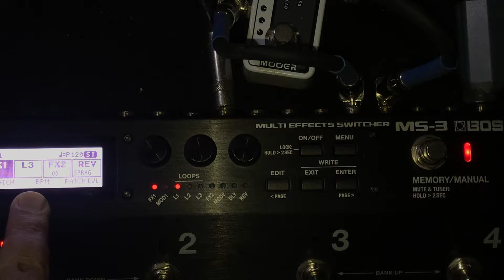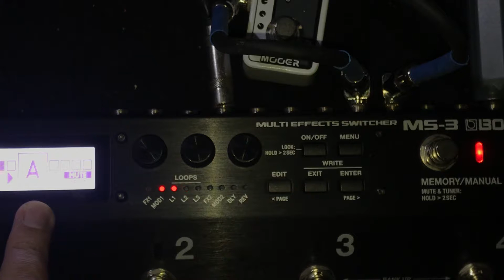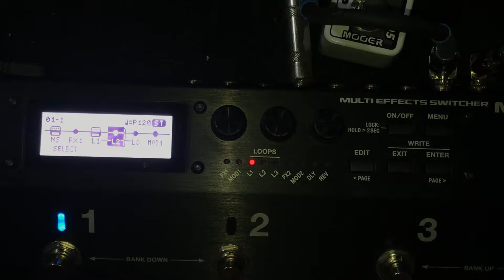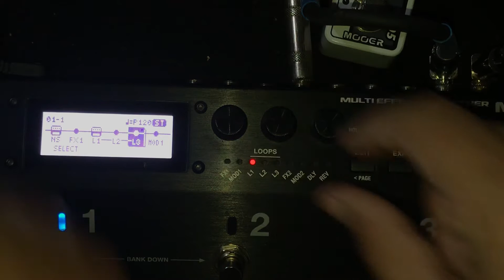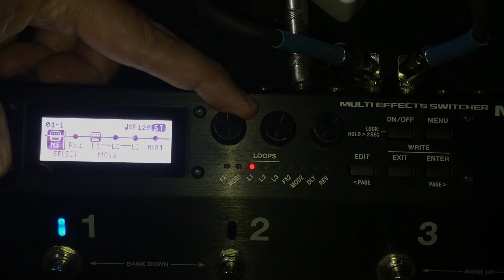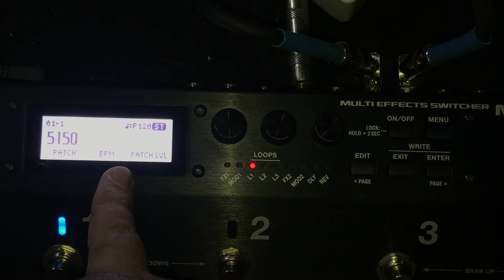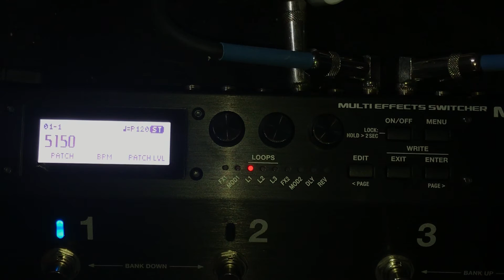Teste - Boss Ms-3